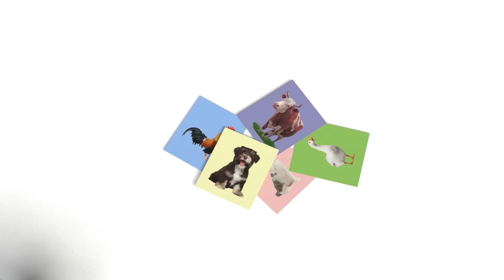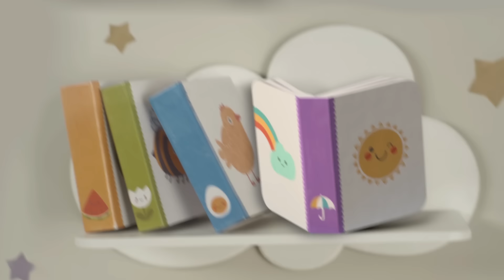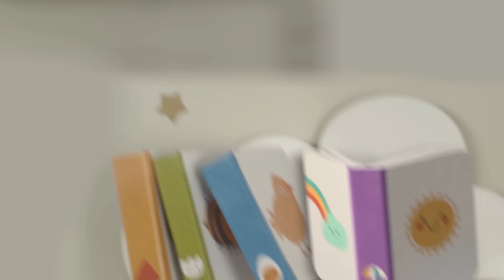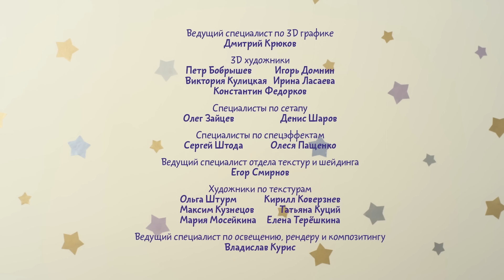Малышарики - Кроватка🛏🛌 - серия 66 - обучающие мультфильмы для малышей 0-4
Скачивай и смотри У Пандочки с утра шаловливое настроение, и она не хочет заправлять кроватку. Ей очень хочется играть с друзьями, бегать и веселиться, а кроватка подождет. Поэтому Пандочка ее спрятала. Но вот уже пора ложиться спать, а Пандочка не может найти кроватку.

Мяу? Гав? - серия 65
Крошик решил стать котиком, и хочет поиграть с другими малышариками, но они почему-то не понимают его: предлагают ему косточки и палочки, а это совсем не то, что он хочет. Оказывается, Крошик неправильно говорит. Давайте вместе с Малышариками узнаем, как говорят разные животные.
Пускаем пузыри с малышариками!
Чей хвостик? - серия 64
Сегодня Ёжику  захотелось поиграть с карточками на которых нарисованы звери. Но внезапно прибегает Пандочка и путает все карточки Ёжика. Теперь малышам нужно понять, что такое зверь и собрать правильно карточки со зверями.